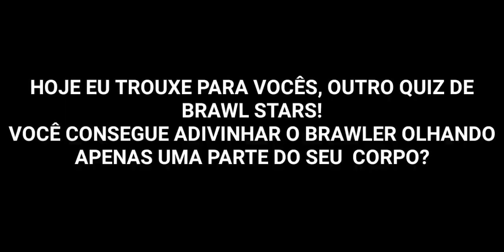TENTE ADIVINHAR O BRAWLER PELAS PARTES DO CORPO Brawl Stars